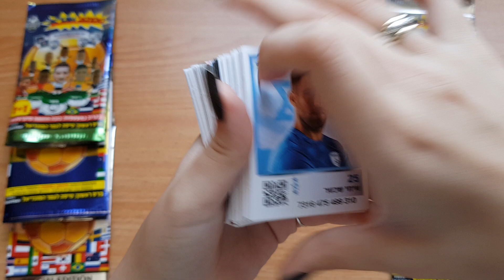הגרלה על קלפי סופרגול מונדיאל 🏃🏼‍♂️⚽️🏆נגמרה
הגרלה על קלפי סופרגול מונדיאל 🏃🏼‍♂️⚽️🏆6 זוכים 🤗 ( בסוף שלחתי ל 5 זוכים אחד לא ענה לי והמונדיאל כמעט נגמר אז לא צילמתי שוב הגרלה )
כל מה שצריך לעשות זה להרשם לערוץ ולכתוב לי בתגובות שאתם רשומים 😄

תעשו לייק תרשמו לערוץ ונתראה בסרטונים הבאים 🤗